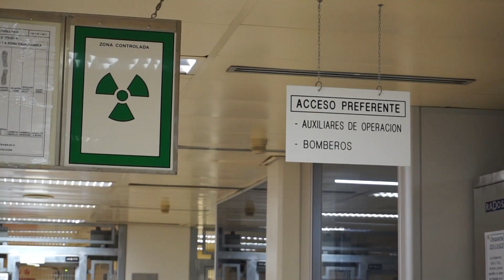L'energia nuclear podria esdevenir energia verda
La Comissió Europea ha anunciat aquesta setmana que inclou el gas natural i les nuclears en el catàleg d'inversions en energia verda fins a la transició cap a les renovables, prevista pel 2030.